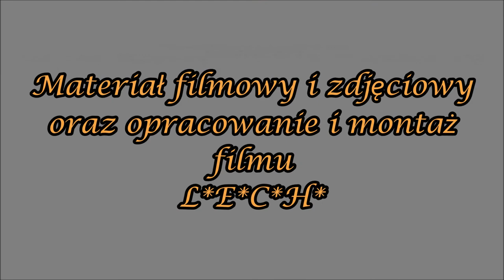Wspólne śpiewanie pieśni patriotycznych 2018 cz 3